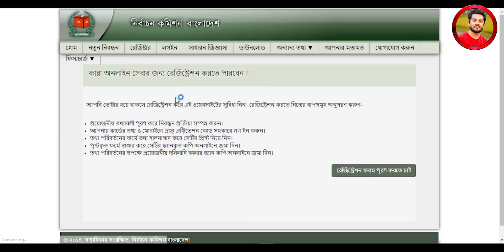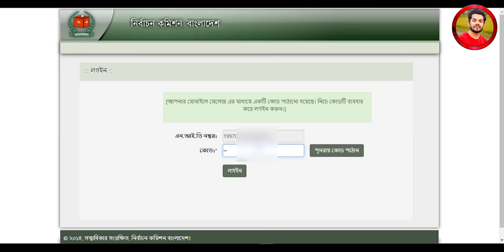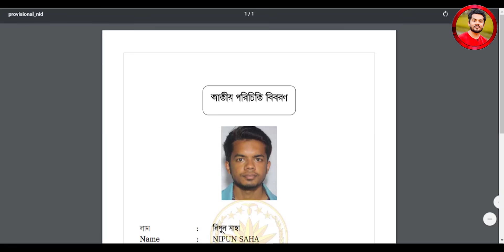নিজের NID বের করুন মাত্র ৫ মিনিটেই | how to get NID card online copy 2020 | NIPUNSAHA